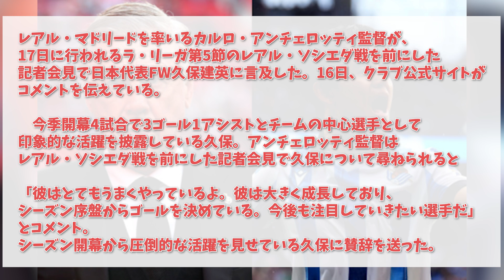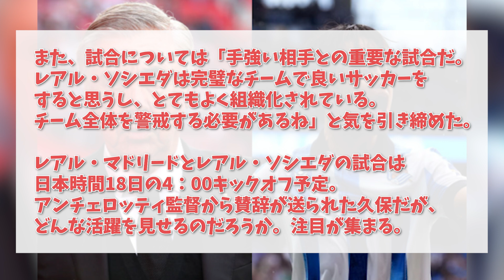【悲報】レアル・アンチェロッティ監督「久保建英は大きく成長した…」でもベンチ入りなの草ｗｗ